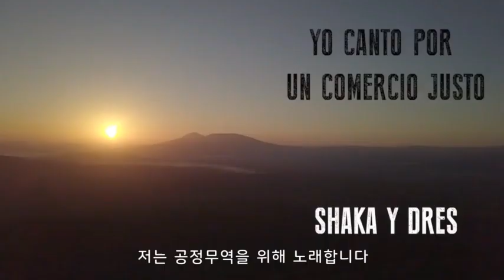Im singing for Fairtrade